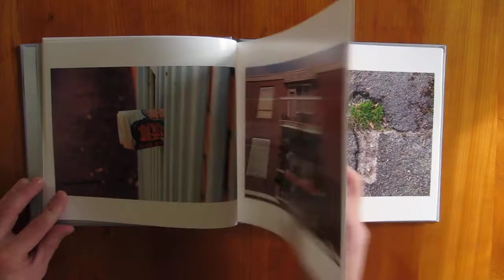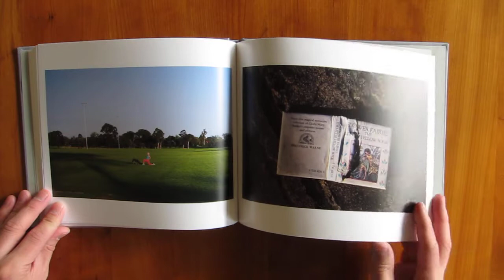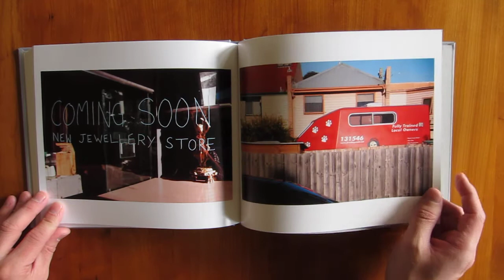"Suburban Story" Photo Book by David Luke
The flip-through for "Suburban Story", a photo book by David Luke.